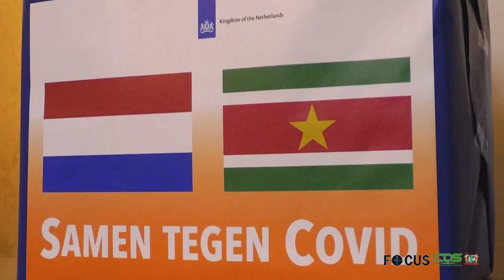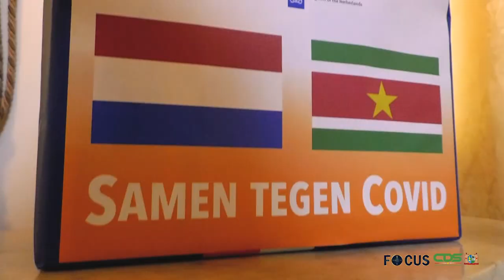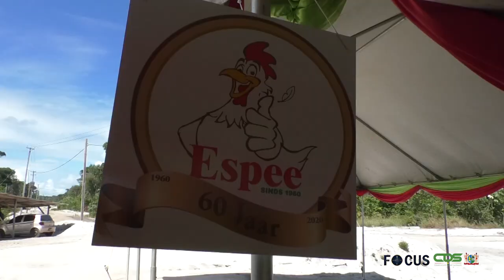FOCUS AFLEVERING 657, DD 12 NOVEMBER 2021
In Focus aflevering 657 worden de volgende onderwerpen belicht:

- Omlaag brengen van inflatie belangrijkste uitdaging regering
- Vaccinatiecampagne gaat, anticiperend op 5e golf, naar hoger tempo
- Suriname en VN herbevestigen duurzame samenwerking
-  Nederland doneert medische hulpmiddelen aan Suriname
- Ministerie van Defensie ondersteunt pluimveesector